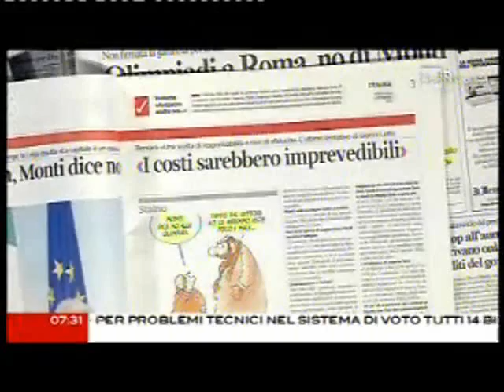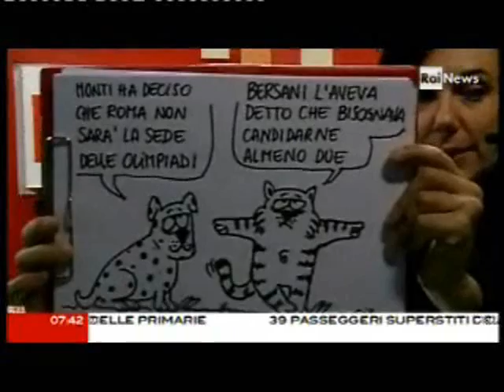Corradino Mineo con CaterpillarAM 15 febbraio 2012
IL SOGNO DI BENEDETTA
Questa notte ho fatto un sogno. Mario Monti convoca una conferenza
stampa sulla candidatura di Roma alle Olimpiadi, la sala è piena di
giornalisti. All'improvviso, sbucano fuori fiori dappertutto, e il
premier intona a mo' di spiegazione "Italia sì, Italia no!". Alemanno
è disperato. Anche il Campidoglio si riempie di fiori mentre canta a
squarciagola che Monti è "Senza pietà". Nel frattempo, la finanza
batte a tappeto gli esercizi commerciali della Riviera: compaiono i
soliti fiori mentre le Fiamme Gialle si presentano intonando: "Adesso
tu" e "Si può dare di più". Ma cos'è, un incubo musical? Per fortuna è
suonata la sveglia.
Mi arrendo. Non basta non guardarlo: sfuggire a Sanremo è impossibile!